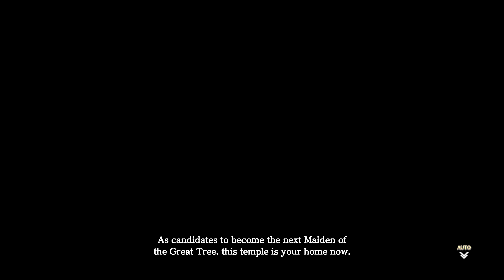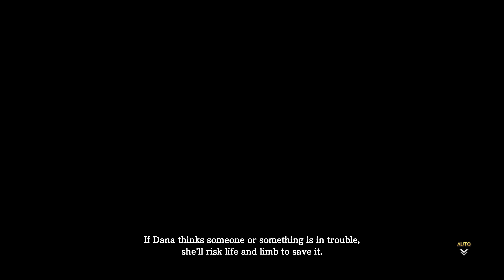Ys VIII PC Gameplay - Chapter 02 Part 04 - MAX Settings 4k UHD 60FPS